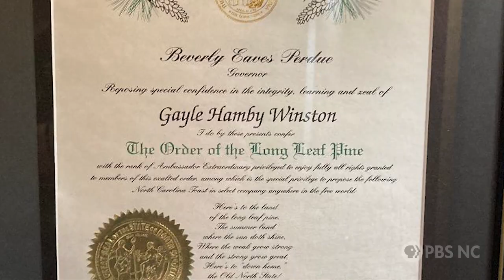The River House Inn and Restaurant in the Blue Ridge Mountains | NC Weekend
See why this country inn just north of Boone has become a favorite destination for people wanting a quiet getaway, an elegant meal and a close encounter with the Blue Ridge Mountains.

Tune into North Carolina Weekend, your guide to the best places to eat, explore & experience each weekend across the state, every Tuesday at 7:30PM, Thursday at 9PM & Friday at 5PM, on PBS NC and streaming on the free PBS App.